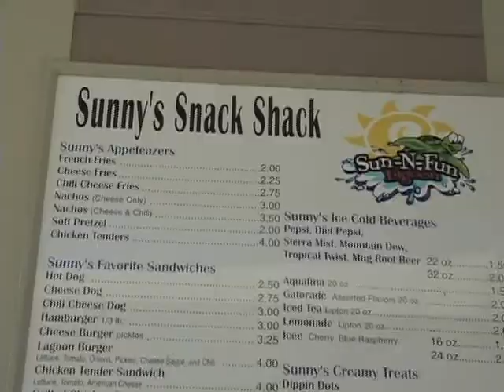Sun-N-Fun Lagoon, Water Park in Naples, FL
One million gallons of water fun will thrill children, parents and grandparents alike at Collier County's premier water park, Sun-N-Fun Lagoon! Fun always starts at Sun-N-Fun Lagoon, a key destination by all. Sun-N-Fun Lagoon includes four pools, a long lazy river, a lit splash playground or interactive water feature, five exciting water slides, a concession stand other typical amenities such as restrooms and lockers.